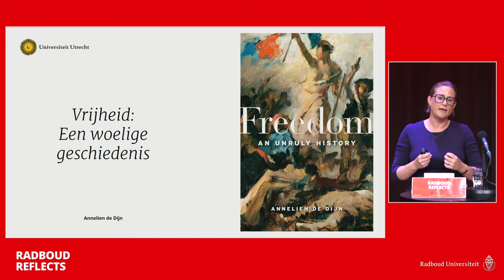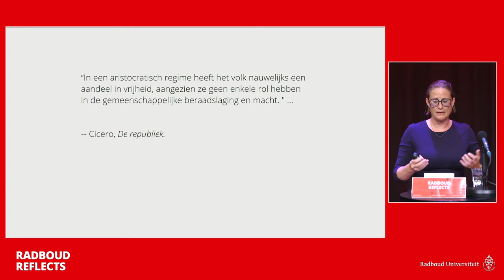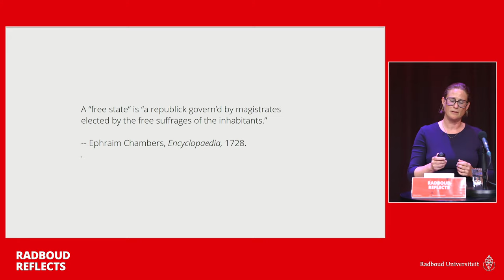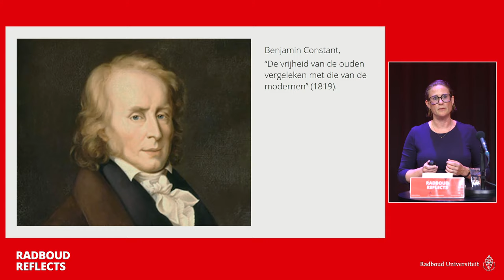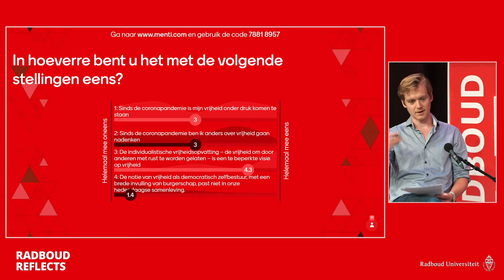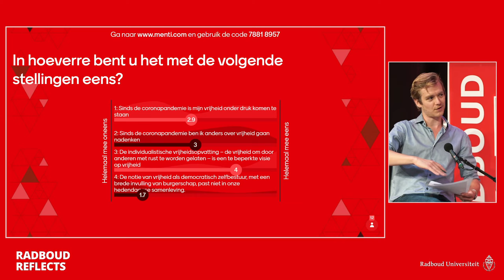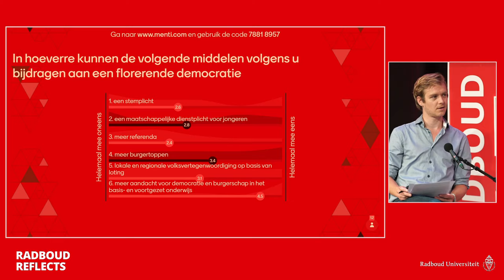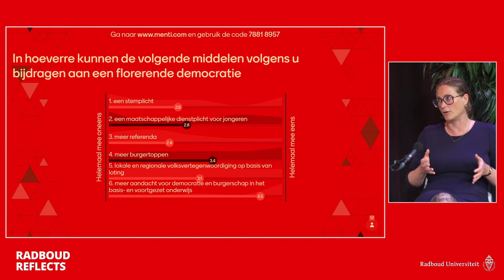Wat is vrijheid? | Politiek historicus Annelien De Dijn, lezing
Na ruim een jaar in lockdown schreeuwt de Nederlander om vrijheid. We willen terug naar de vrijheid van vóór corona. Maar waar willen we dan naar terug? Wat is die vrijheid? Doen wat je wilt? Jezelf kunnen zijn? Zeggen wat je wilt zonder te reflecteren op de gevolgen? Luister naar politiek historicus Annelien De Dijn over hoe ons denken over vrijheid veranderd is en over de noodzaak van een meer gemeenschappelijk vrijheidsbegrip.

Timestamps:
0:00 - Introductie
2:37 - Lezing Annelien De Dijn
47:34 - Gesprek en vragen
1:31:30 - Conclusie

Wat is vrijheid? | Lezing door politiek historicus Annelien De Dijn | Donderdag 17 juni 2021 | 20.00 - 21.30 uur | Online | Radboud Reflects